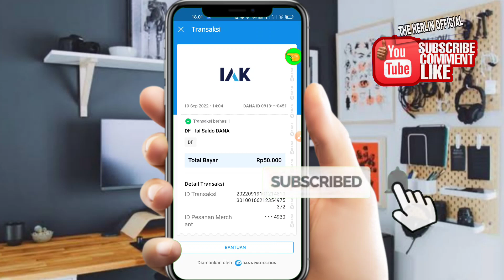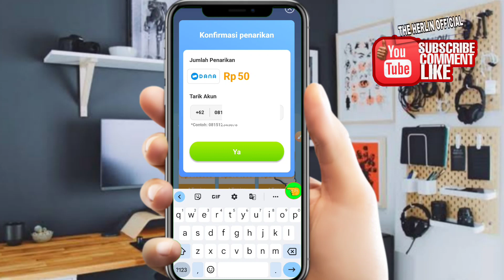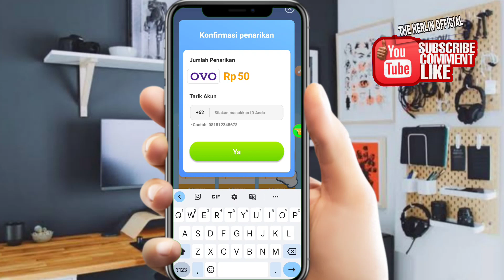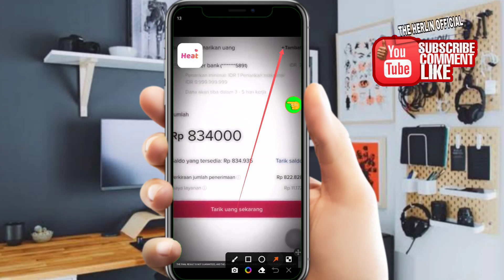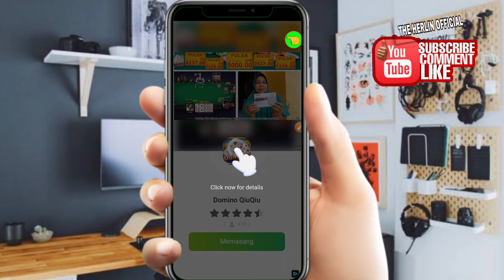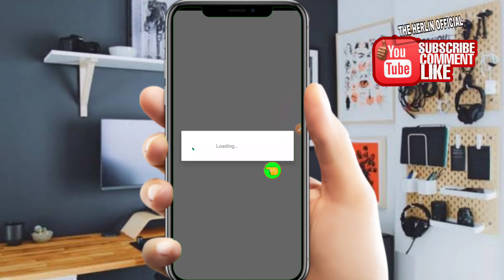DIJAMIN LEGIT! APLIKASI PENGHASIL SALDO DANA 2022 TERBUKTI MEMBAYAR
▬▬▬▬▬▬ஜ۩💠۩ஜ▬▬▬▬▬▬▬
📩Business endorse Insquiries :
▬▬▬▬▬▬ஜ۩💠۩ஜ▬▬▬▬▬▬▬